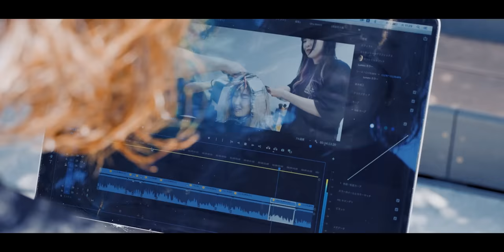【ザラつく髪の毛】極上の手触りを作るアルテマとメテオ[20代30代髪型][美容師向け][ビビリ毛][縮毛矯正]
ちゃんと手入れしているのに、なぜかざらつく。
トリートメントをしてもあまり効果がない。

そんな時は、「隠れくせ毛」の可能性ありです！

この動画では、隠れたクセを綺麗に取るやり方を大公開します！

アルテマとメテオのコンビネーションが最強の艶髪を作ります！

■【全国版】メテオ導入サロン紹介！

■遂に公開！METEO(メテオ)についてはこちらから(ディーラーさん・美容師さん限定)

■動画内に出てくる「アローディア　デンスオイル」についてはこちら

カット    ¥11,000
METEOカラー　¥15,000~
アルテマストレート　¥22,000~
(2022.10時点)

オープンチャット「NOT×アルテマテクニカル」

YouTuberさんコラボ大募集です！